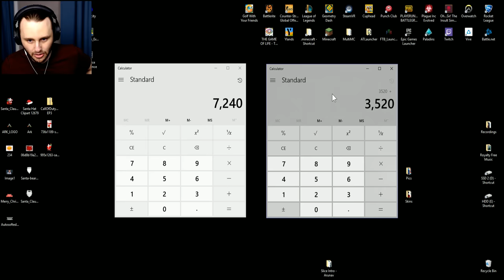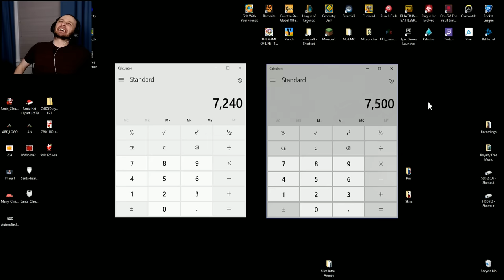GIRLS VS BOYS! THE GAME OF LIFE!!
SSundee and Crainer try to redeem the BOYS in LIFE!

Try Golf With Your Friends?

Try The Game of Life!!